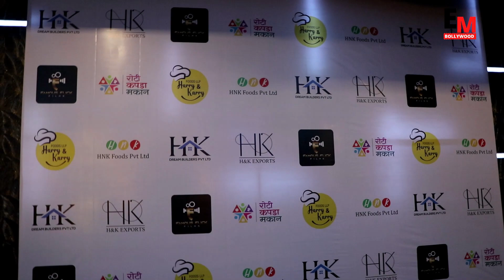JUSTICE और MUSAFIR का फर्स्ट लुक लांच H&K GROUP, Harish Sharma, Praveen Bhardwaj, Kinaya Kapdi